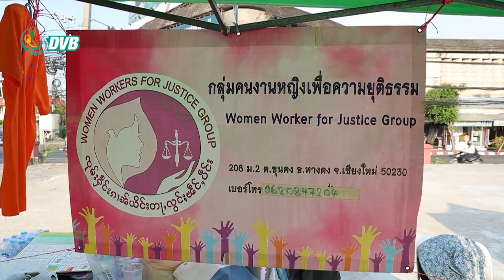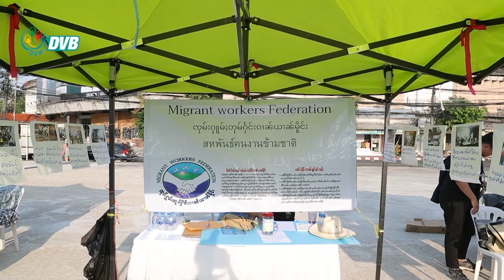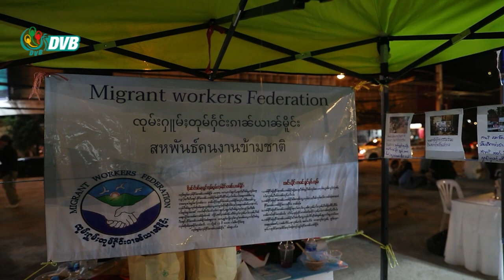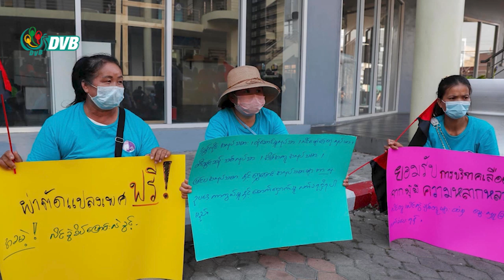DVB Digital မနက် ၇ နာရီ သတင်း (၃ ရက် မေလ ၂၀၂၃)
- သိန္နီမြို့နယ်တွင် စစ်တပ်က လေယာဉ်ဖြင့်ဗုံးကြဲ၊ ရွာသား ၁ ဦးသေဆုံး ၁၂ ဦးဒဏ်ရာရ။
- မေဒေးနေ့မှာ မြန်မာလုပ်သားတွေက တန်းတူညီမျှတဲ့ လုပ်ခလစာ ရရှိဖို့ တောင်းဆို